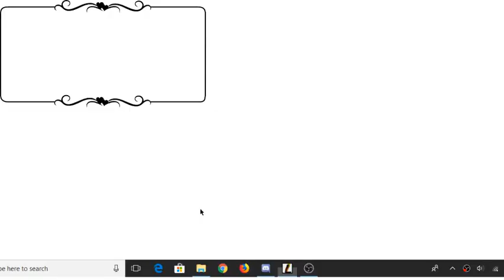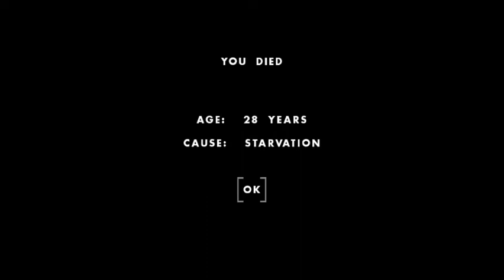REALLY?: One Hour One Life